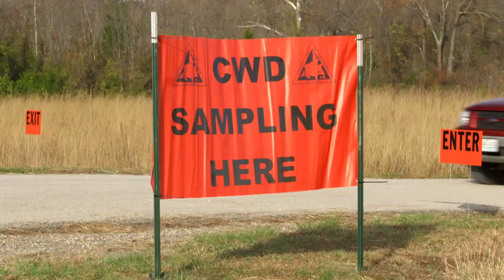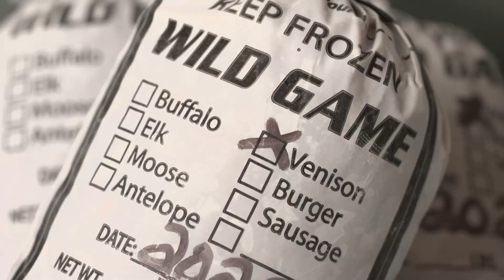CWD Targeted Removal Testimonials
JOIN THE FIGHT AGAINST CWD -- Chronic Wasting Disease (CWD) is a deadly illness in white-tailed deer and other members of the deer family, called cervids. The disease has been found in Missouri and is slowly spreading.

MDC is working with conservation partners to find cases of CWD and limit its spread. We need your help! Please join the fight against CWD.